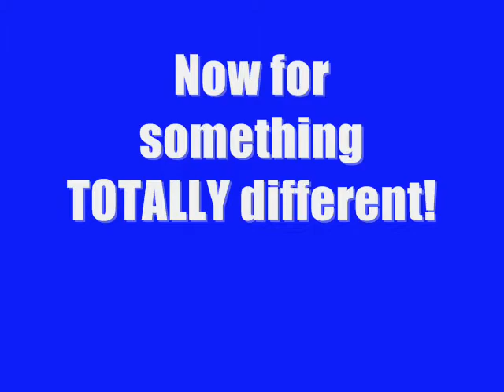Triplets@IWCC: Blog 1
The episode includes Lemonade, AltarBoyz, and Elmo.  Be sure to read our written blogs at iwcc.edu under the Captain's Blog!